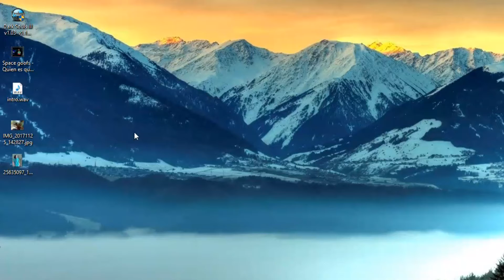Dark Souls es fácil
pero boludo

Seguinos en Twitter (en construcción)
Seguinos en Facebook (en construcción)
Seguinos en Instagram (en construcción)
Seguinos en Vine (en desconstrucción)
Seguinos por la calle (en desacuerdo)